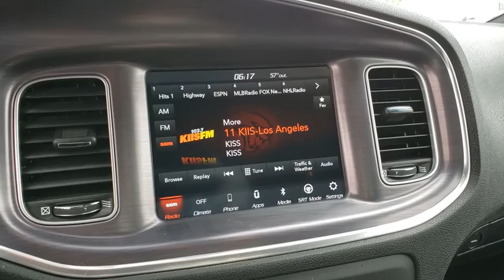2018 DODGE CHARGER Las Vegas, Henderson, North Las Vegas, Boulder City, Pahrump, NV PR25385B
Used 2018 DODGE CHARGER available in Las Vegas, Nevada at Prestige CJD. Servicing the Henderson, North Las Vegas, Boulder City, Pahrump, NV area.
2018 DODGE CHARGER DAYTONA 392 - Stock#: PR25385B - VIN#: 2C3CDXGJ4JH273808

Prestige CJD
6520 Centennial Center Blvd

Prestige Chrysler Jeep Dodge is pleased to offer this Indigo Blue 2018 Dodge Charger R/T 392 for purchase this vehicle is well equipped with many features including. PROFESSIONALLY DETAILED INTERIOR & EXTERIOR FOR DELIVERY MANY EXTRAS LOADED LOCAL TRADE-IN CERTIFIED BY CARFAX- NO ACCIDENTS AND ONE OWNER EXTRA CLEAN PASSED CERTIFIED SAFETY and MECHANICAL INSPECTION WELL MAINTAINED FINANCING AVAILABLE FRESH OIL CHANGE NON SMOKER WELL CARED FOR & MAINTAINED MULTI POINT SAFETY AND MECHANICAL INSPECTION PERFORMED BY CERTIFIED TECHNICIAN Charger R/T 392 SRT HEMI 6.4L V8 MDS 8-Speed Automatic Indigo Blue Black Cloth Quick Order Package 21W R/T Scat Pack. RWD 8-Speed Automatic SRT HEMI 6.4L V8 MDS CARFAX One-Owner. Clean CARFAX.   Thanks for checking out this great vehicle. When looking to buy pre-owned why not buy from the #1 Chrysler Jeep Dodge RAM dealer in Nevada? Give us a call or come by today to see our huge inventory selection and let our great team assist you in locating your next vehicle!